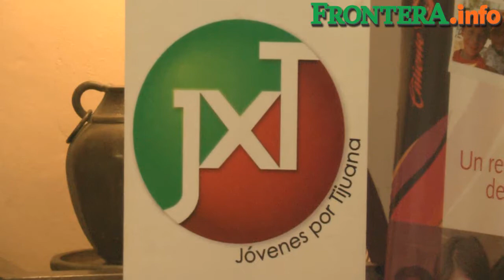Traen 'Dicharacheros' casos de éxito a Tijuana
"Dicharacheros" compartirán sus casos de éxito con los 20 mil jóvenes que se espera asistan al congreso "Del dicho al hecho" que se realizará del 28 al 31 de mayo.